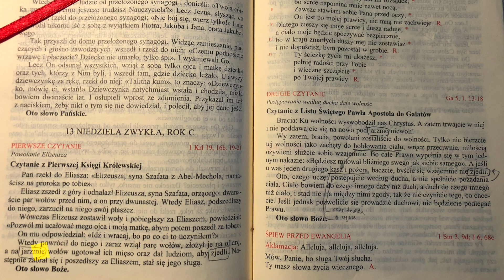Nowe jarzmo: Daję Słowo - XIII niedziela C - 26 VI 2022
Elizeusz pali jarzmo, św. Paweł przestrzega przed jarzmem, a Pan Jezus proponuje swoje.

Franciszkańskie rozważanie "Daję Słowo" na XIII niedzielę zwykłą roku C - 26 czerwca 2022 r.

Liturgia Słowa:
(1 Krl 19,16b.19-21)
Pan rzekł do Eliasza: ”Elizeusza, syna Szafata z Abel-Mechola, namaścisz na proroka po tobie”. Poszedł wkrótce stamtąd Eliasz i odnalazł Elizeusza, syna Szafata, orzącego wołami: dwanaście par wołów przed nim, a on przy dwunastej. Wtedy Eliasz, podszedłszy do niego, zarzucił na niego swój płaszcz. Wówczas Elizeusz zostawił woły i pobiegłszy za Eliaszem, powiedział: ”Pozwól mi ucałować mego ojca i moją matkę, abym potem poszedł za tobą”. On mu odpowiedział: ”Idź i wracaj, bo po co to ci uczyniłem?”. Wtedy powrócił do niego i zaraz wziął parę wołów, złożył ją na ofiarę, a na jarzmie wołów ugotował ich mięso oraz dał ludziom, aby zjedli. Następnie wybrał się i poszedłszy za Eliaszem, stał się jego sługą.

(Ga 5,1.13-18)
Bracia: Ku wolności wyswobodził nas Chrystus. A zatem trwajcie w niej i nie poddawajcie się na nowo pod jarzmo niewoli. Wy zatem, bracia, powołani zostaliście do wolności. Tylko nie bierzcie tej wolności za zachętę do hołdowania ciału, wręcz przeciwnie, miłością ożywieni służcie sobie wzajemnie. Bo całe Prawo wypełnia się w tym jednym nakazie: ”Będziesz miłował bliźniego swego jak siebie samego”. A jeśli u was jeden drugiego kąsa i pożera, baczcie, byście się wzajemnie nie zjedli. Oto, czego uczę: postępujcie według ducha, a nie spełnicie pożądania ciała. Ciało bowiem do czego innego dąży niż duch, a duch do czego innego niż ciało, i stąd nie ma między nimi zgody, tak że nie czynicie tego, co chcecie. Jeśli jednak pozwolicie się prowadzić duchowi, nie znajdziecie się w niewoli Prawa.

(Łk 9,51-62)
Gdy dopełniał się czas wzięcia Jezusa z tego świata, postanowił udać się do Jerozolimy i wysłał przed sobą posłańców. Ci wybrali się w drogę i przyszli do pewnego miasteczka samarytańskiego, by Mu przygotować pobyt. Nie przyjęto Go jednak, ponieważ zmierzał do Jerozolimy. Widząc to, uczniowie Jakub i Jan rzekli: ”Panie, czy chcesz, a powiemy, żeby ogień spadł z nieba i zniszczył ich?”. Lecz On odwróciwszy się zabronił im. I udali się do innego miasteczka. A gdy szli drogą, ktoś powiedział do Niego: ”Pójdę za Tobą, dokądkolwiek się udasz”. Jezus mu odpowiedział: ”Lisy mają nory i ptaki powietrzne gniazda, lecz Syn Człowieczy nie ma miejsca, gdzie by głowę mógł wesprzeć”. Do innego rzekł: ”Pójdź za Mną”. Ten zaś odpowiedział: ”Panie, pozwól mi najpierw pójść i pogrzebać mojego ojca”. Odparł mu: ”Zostaw umarłym grzebanie ich umarłych, a ty idź i głoś królestwo Boże”. Jeszcze inny rzekł: ”Panie, chcę pójść za Tobą, ale pozwól mi najpierw pożegnać się z moimi w domu”. Jezus mu odpowiedział: ”Ktokolwiek przykłada rękę do pługa, a wstecz się ogląda, nie nadaje się do królestwa Bożego”.

Franciszkańskie rozważanie niedzielnej Liturgii Słowa w TVP2 w soboty o 17:50  i w niedziele w TVP1 o 6:55 i 10.55.